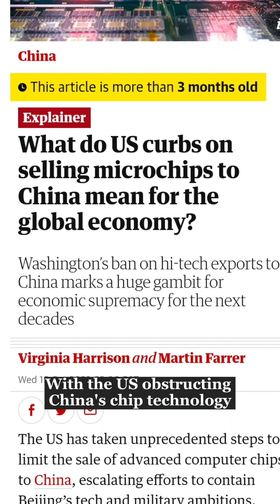How Taiwan DEFIES China WITHOUT Using The Military 💣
In this Epiphany short, where we explore how Taiwan, a small island nation, has managed to hold its ground against China's growing influence by becoming the global leader in semiconductors.

As the backbone of modern technology, semiconductors power everything from smartphones to supercomputers. In recent years, the importance of semiconductors has only grown, making them a crucial strategic resource for countries around the world.

Taiwan's semiconductor industry has become so critical to global supply chains that even China, with its massive manufacturing capabilities, relies on Taiwanese chips for many of its products. And this has given Taiwan a powerful tool to defend against China's aggressive posturing and territorial claims.

So how did Taiwan become the leader in such a high-tech industry? It's a fascinating story that involves a combination of government policies, innovation, and strategic partnerships.

Join us as we dive deep into the world of semiconductors and explore how Taiwan's technological prowess has helped it stand up to China's pressure. This is a story you won't want to miss!